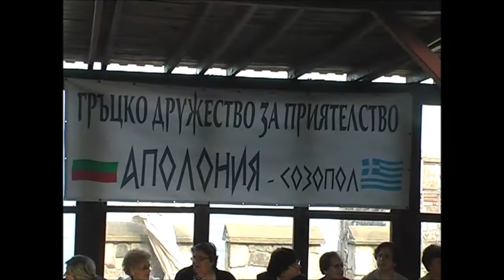bit i traditsia 1